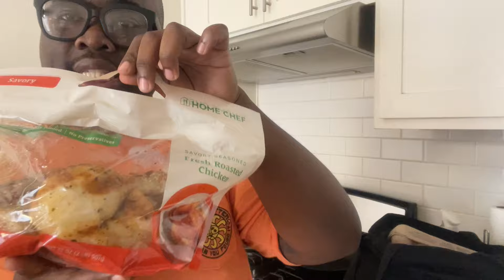WELL THIS IS WHAT SATURNS RETURN FEELS LIKE | WEEKLY VLOG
yall this is WHAT SATURNS RETURN FEELS LIKE. GIVE IT BACK I DONT WANT IT HAHA AT ALL!